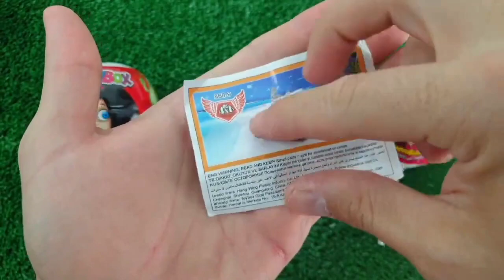Satisfying Video | How to Make Rainbow Lollipop Fruits AND Paint TO Princess W Slime Cutting